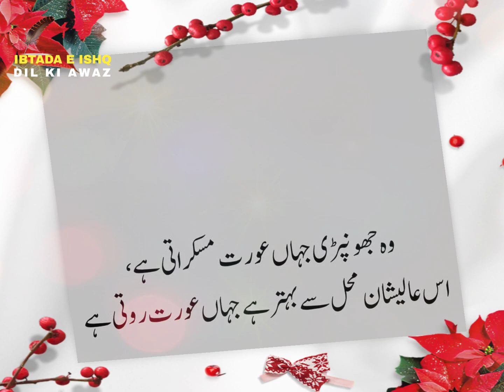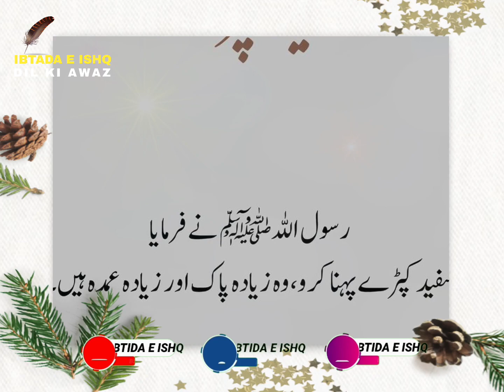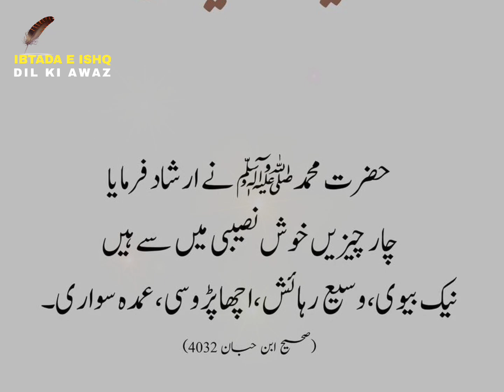new Islamic quotes in urdu for WhatsApp status | aqwal e Zareen in urdu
"New Islamic Quotes in Urdu for WhatsApp Status" is a video that features a collection of inspiring and thought-provoking quotes from Islamic teachings presented in the Urdu language. These quotes are perfect for use as WhatsApp status updates and can serve as a source of daily motivation and reflection. Whether you're looking to uplift your own spirits or spread positivity to your friends and family, these quotes offer a simple but powerful way to connect with the wisdom of the Islamic faith. So if you're looking for new and inspiring Islamic quotes in Urdu, be sure to check out this video!

[Hashtags]
Voice By: Haroon Hasan.